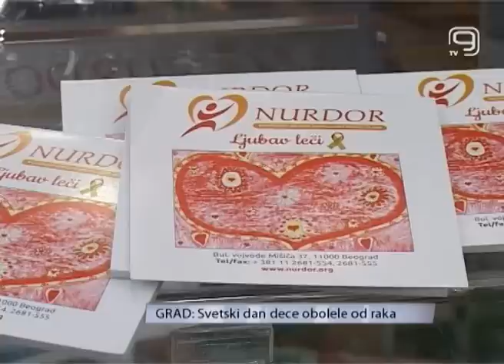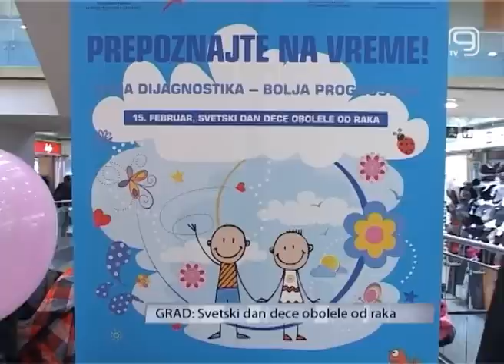TV KANAL 9, NOVI SAD, Svetski dan dece obolele od raka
Svetski dan dece obolele od raka obeležava se danas, 15. februara. Nizom aktivnosti ovaj datum obeležilo je i Nacionalno udruženje roditelja dece obolele od raka (NURDOR). U Novom Sadu, u Merkatoru, aktivisti i volonteri predstavili su građanima svoj rad.